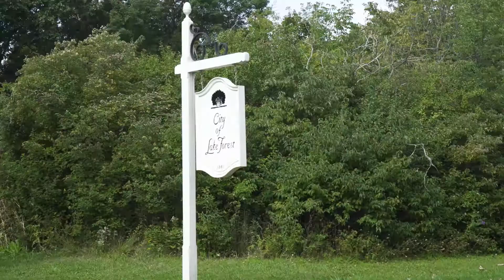921 Hawthorne Place Lake Forest, IL 60045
921 Hawthorne Place Lake Forest, IL 60045

A unique opportunity to enjoy East Lake Forest living in a secluded, unrivaled setting, just two blocks from Lake Michigan, and walking distance to town. Graciously renovated, and situated on 1.28 acres of professionally landscaped grounds, filled with stunning outdoor vistas and patios for entertaining, a private, resort style pool, and an outdoor summer kitchen with heated al fresco dining. Perfectly scaled rooms, reflecting a modern lifestyle, are filled with sophisticated, handsome designs of an approachable, elegant vibe, from noted designer CCG Interiors. Featuring 5 bedrooms and 5.1 bathrooms of timeless, quality craftsmanship, showcasing custom couture elements and sleek finishes, while providing uncompromising attention to every detail, and strategically accenting the awe-inspiring views that provide a seamless connection to the outdoors. This home defines the extraordinary, on exclusive Hawthorne Place.